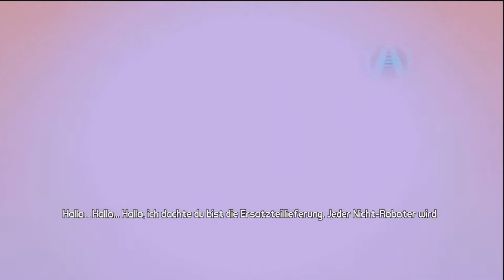BORDERLANDS THE PRE-SEQUEL [German] #02 CLAPTRAP [AUF NACH ESPIS] Let´s Play Borderlands TPS